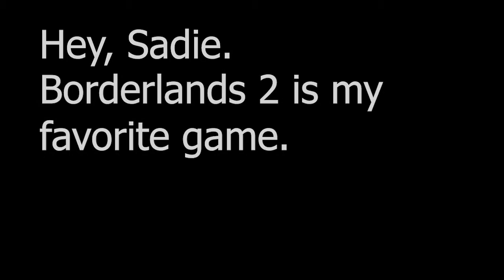Clips of Tiny Tina (BL2) + Some random funnies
Here are some random clips featuring everybody's favorite demolitions expert, Tiny Tina. She reminds me a lot of a friend of mine.